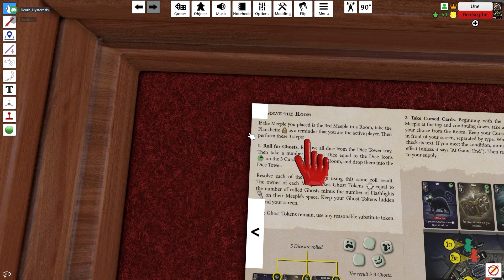Don't Go In There - Tabletop Simulator Playthrough with Andy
Join us for an exciting session of Don't Go In There on Tabletop Simulator! In this video, my friend Andy takes the lead and shows me how to play this thrilling board game. He goes over all the rules before we dive into an intense playthrough. It was a close match, with the winner decided by just a few points!

If you're a fan of board games or looking to learn how to play Don't Go In There, this video is perfect for you.